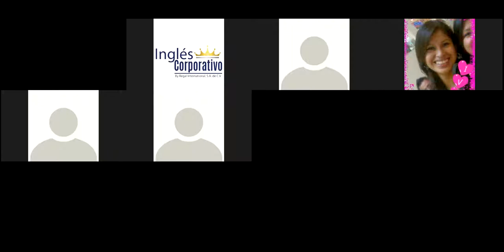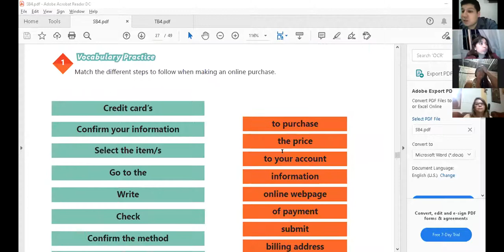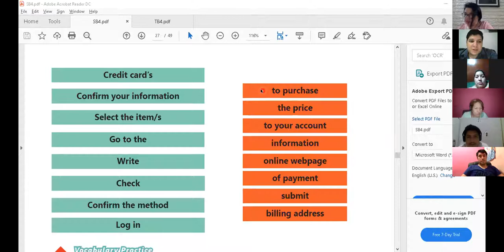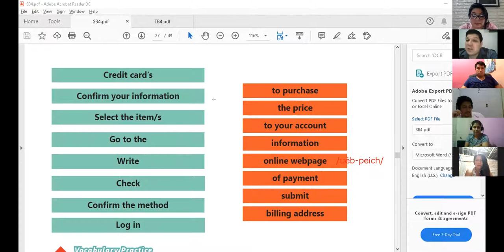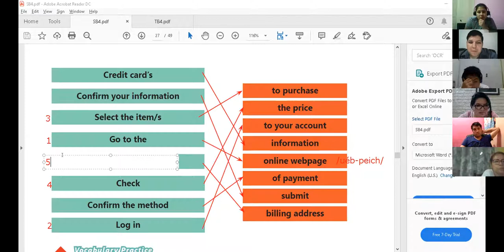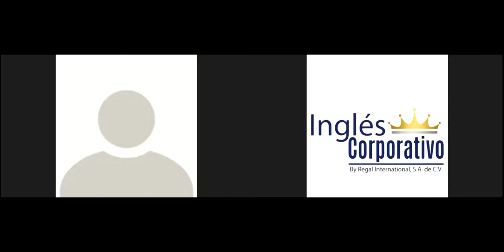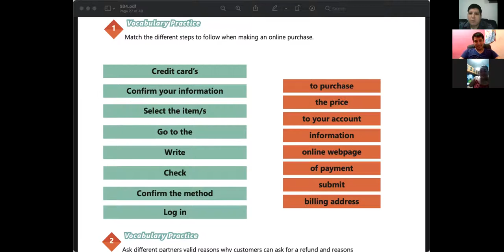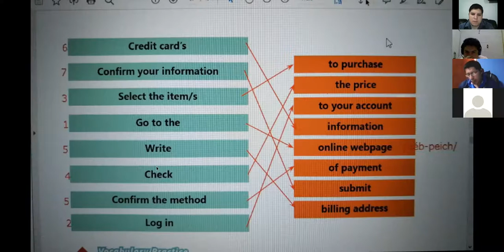Ingles Corporativo-Videoconferencia #10 Vocabulary and practice. Part 1.